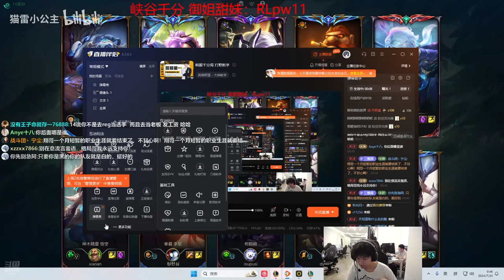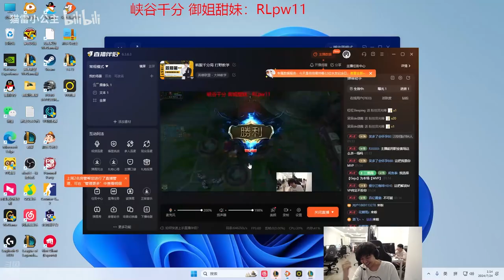Geju Kindred : DOMINATING KR Challenger - KINDRED vs LEESIN / E.sub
Montage : @CNkindawild
ADC : @cnadclol
Mid : @libracnlol
TOP : @yxycnlol
Midlane : @cnproguide
Proviews : @toppgap